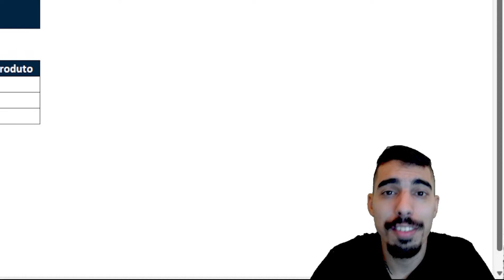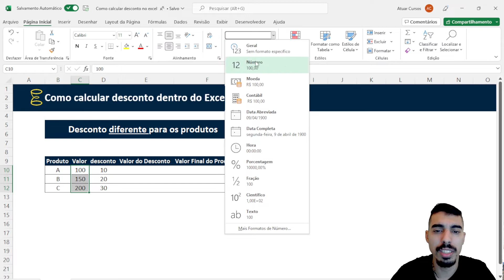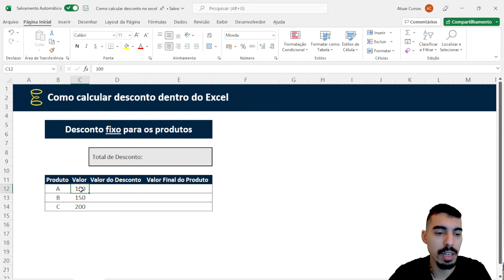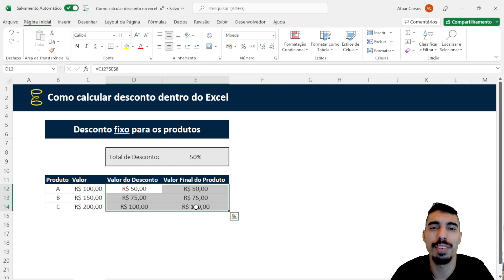Como calcular desconto no Excel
No vídeo de hoje vamos ver como calcular um desconto de DUAS MANEIRAS diferentes dentro do Excel (e tudo isso de forma super prática!). Se você precisa atualizar suas planilhas com descontos em cima de valores, esse vídeo é para você!

Quer conhecer nosso curso de Excel completo?